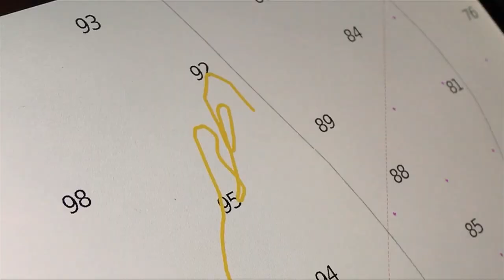Trailer Mallorca Susanne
Infomationstrailer zur Mainseglerin